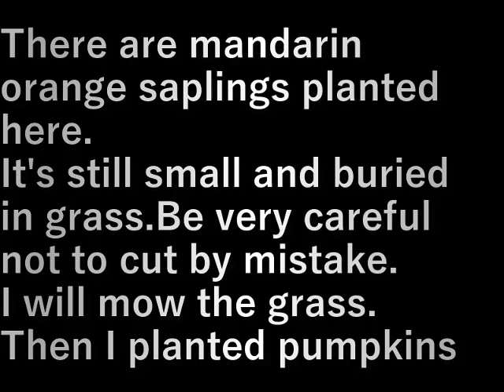第１３畑草刈りカボチャ植え(2024.5.5)No. 13: Mowing grass and planting pumpkins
ここにはミカンの苗木が植わっている
まだ小さく草に埋まっているので
間違って切らないように細心の注意で
草刈りをします。
その後カボチャを植えました

There are mandarin orange saplings planted here.
It's still small and buried in grass.Be very careful not to cut by mistake.
I will mow the grass.
Then I planted pumpkins

設備屋の適当田舎暮らし